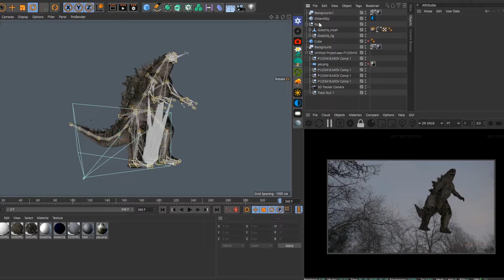Godzilla VFX | + BREAKDOWN | Cinema 4D, Octane, After Effects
Wish I made it longer tbh, feels weird when the scream just cuts off lmao

I saw Film Riot do something like this in Element 3D, and wanted to see if I could do the same in Cinema 4D, I think it turned out pretty decent. :)

Made it in about a whole day, just messing around and trying different stuff, really happy with the result.